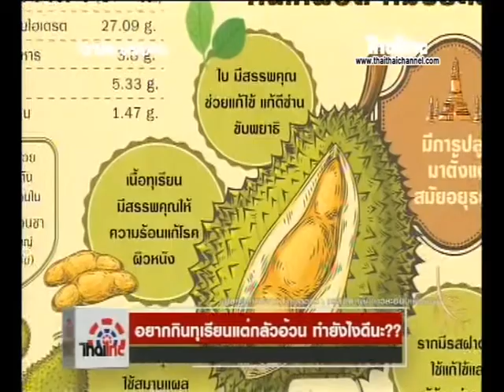ข่าวไทยไทย : อยากกินทุเรียนแต่กลัวอ้วน ทำยังไงดีนะ?? 15/05/63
เรียกได้ว่าฤดุกาลนี้เป็นฤดูกาลแห่งผลไม้ราชินีอย่างทุเรียนจริงๆ หลายๆคนนี่ชอบกินมากๆบางคนกินได้เป็น5-6โล ภายในวันเดียวก็มี แต่บางคนอยากกินแต่ก็กลัวอ้วน ไม่เป็นไรวันนี้หาคำตอบมาให้ละกับวิธีกินทุเรียนยังไงไม่ให้อ้วน

สถานีไทยไทยทรูวิชั่นส์ ช่อง358 และ 61